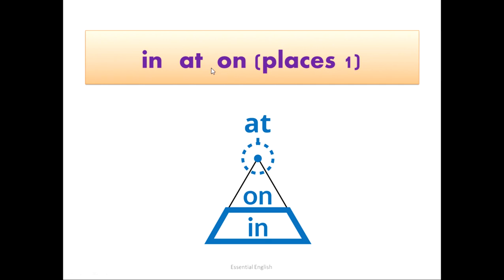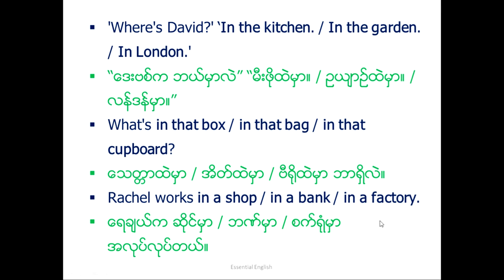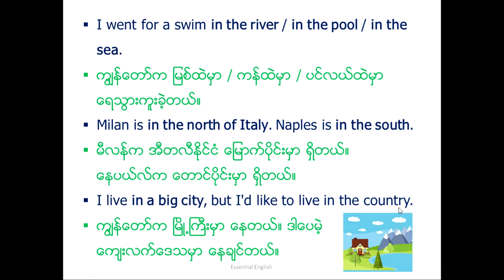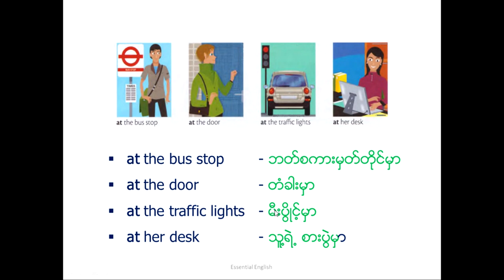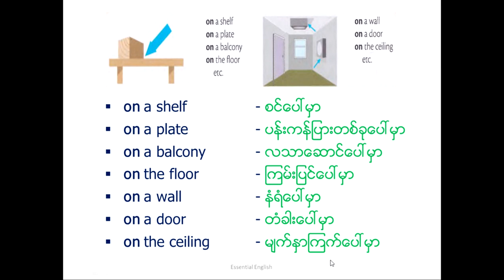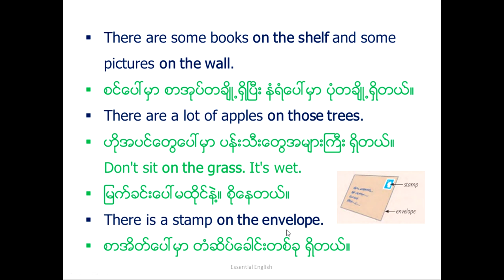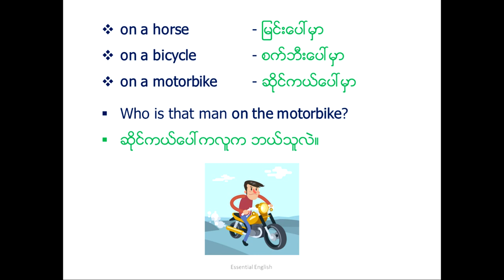Unit 106 in at on places 1